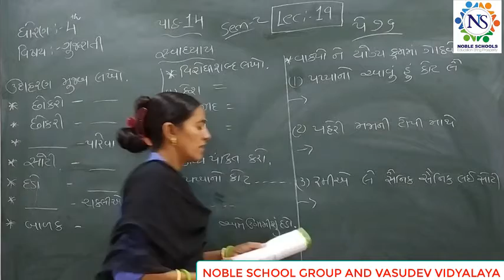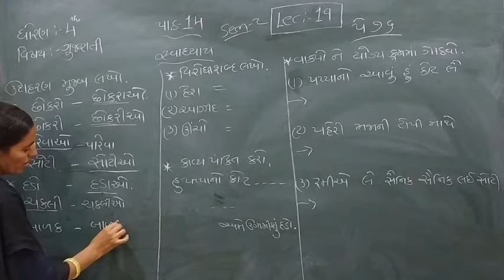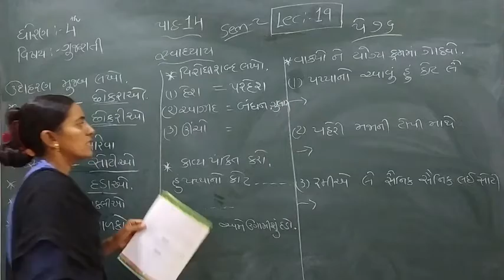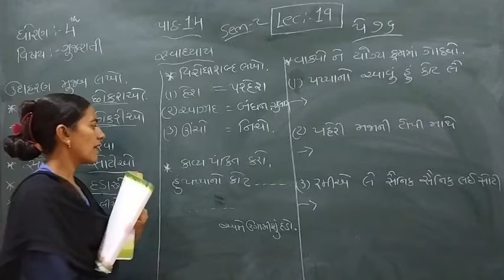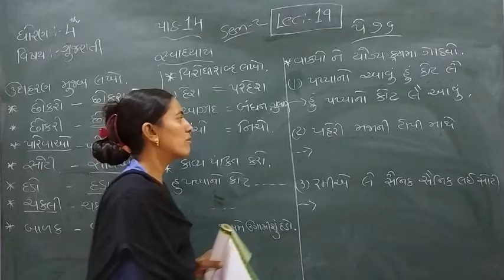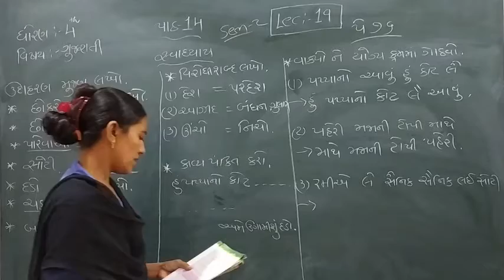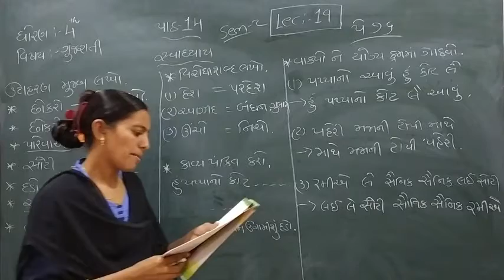Standard - 4 Gujaratii Semester- 2 Lecture - 19 by Rachnamadam